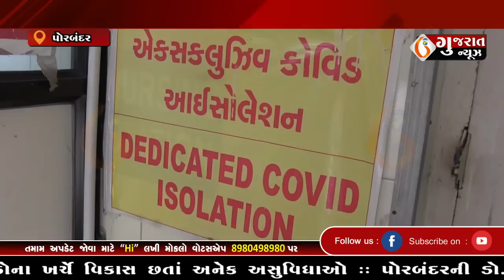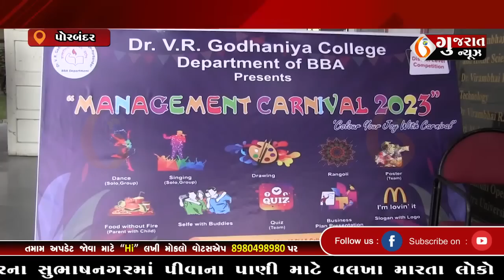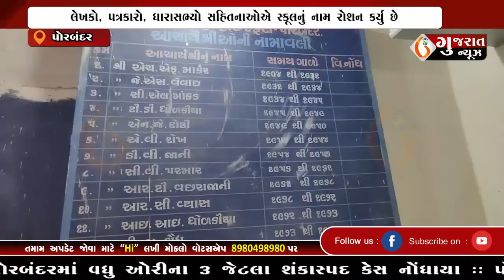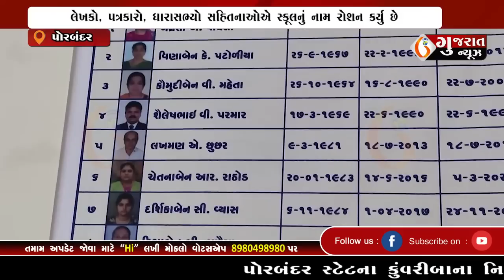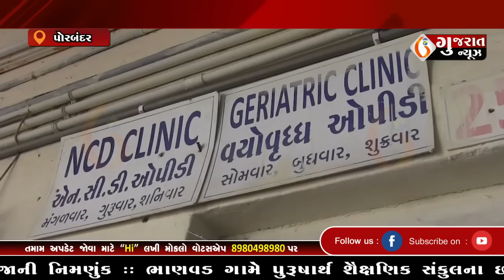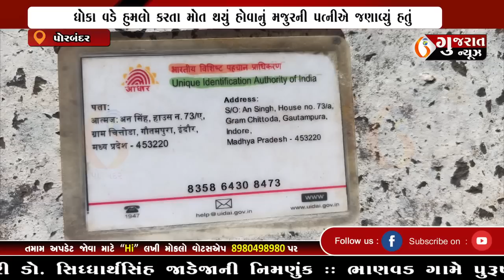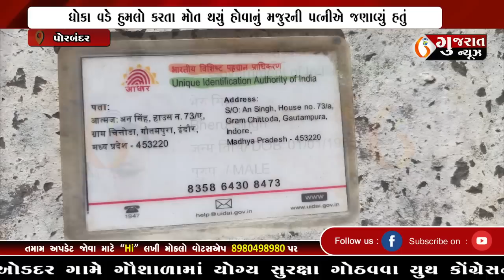GUJARAT NEWS PORBANDAR 04 01 2023